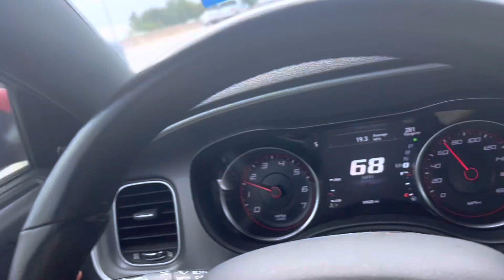Check out all of the nice cars wow yes yes yes